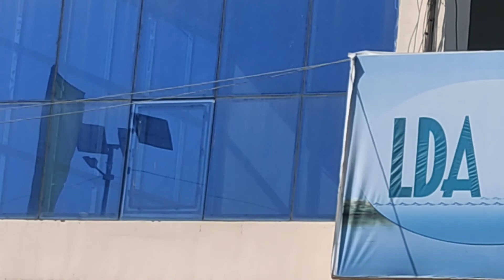Largest Fresh water in India Loktak Lake @Manipur ||Ajit Official